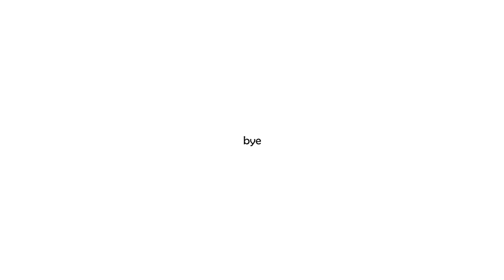THEY WERE NOT EXPECTING THIS !!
happy diwali to you guys, now send me some kaju katlis :)